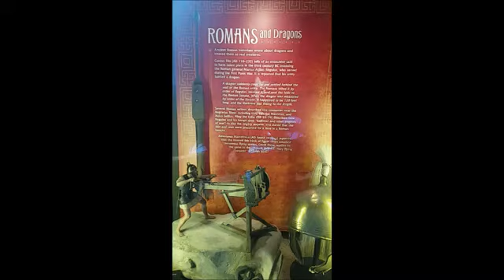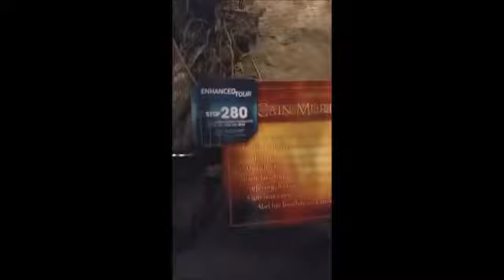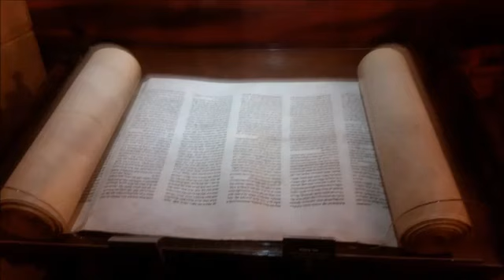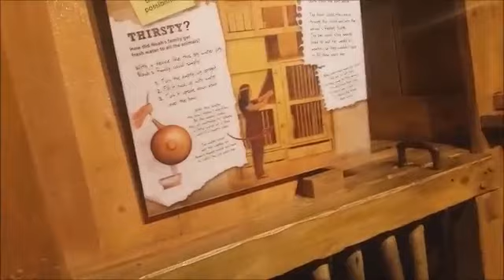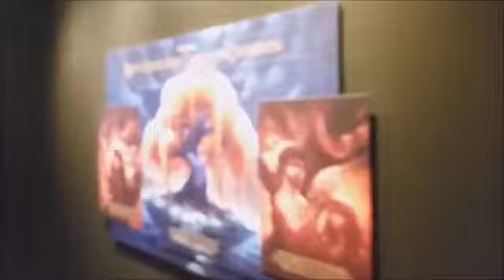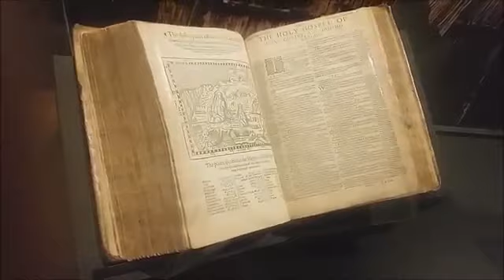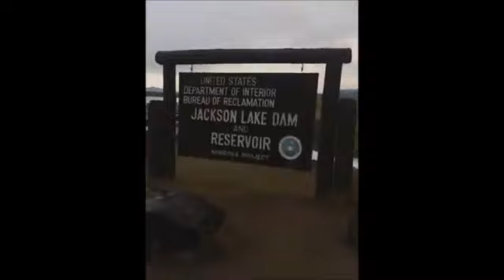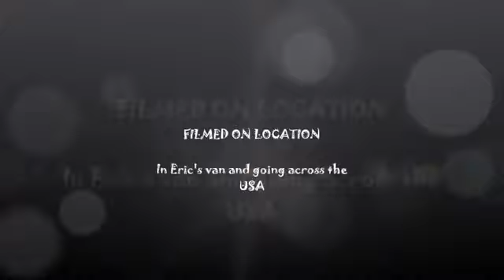Eric Hewitt and Marty Anderson Ark Encounter and Creation Museum 2018 videos and pics